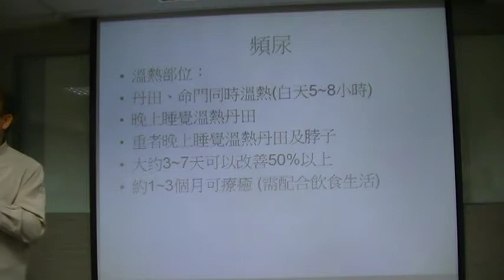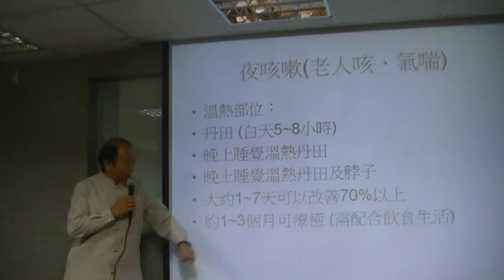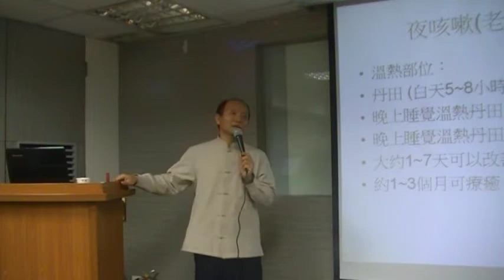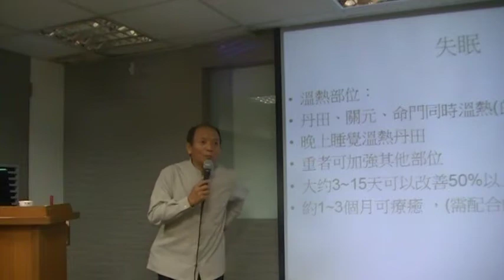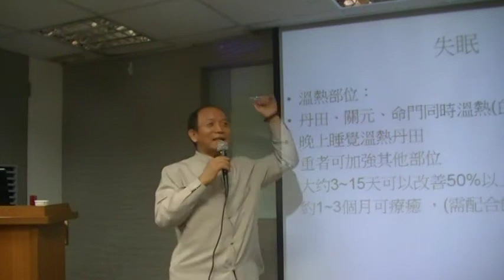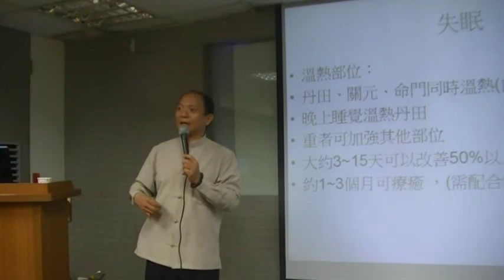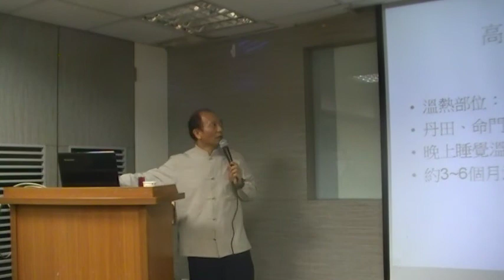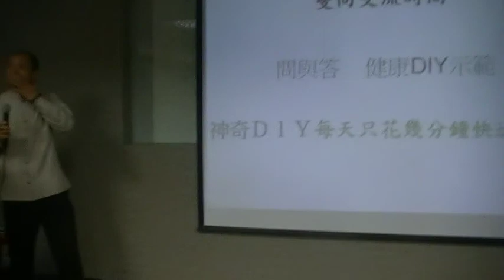林春福：老人一定要有老人咳？錯誤觀念！寒沒有斷除。脖子包起來就可以治病？MOV0AC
【真樂活家族】革命性養身～溫熱療法 分享人:林春福 影音報導